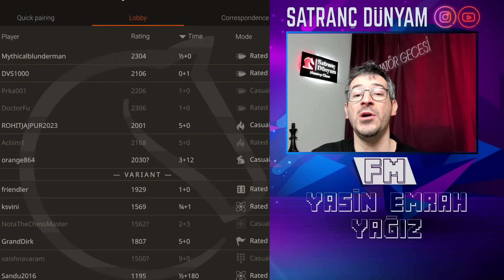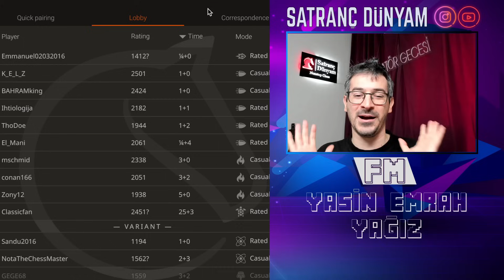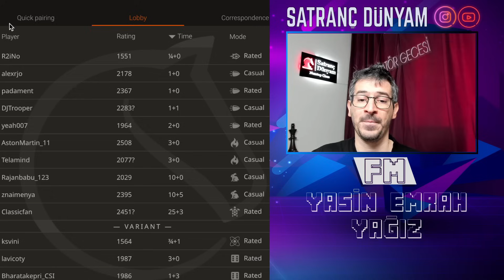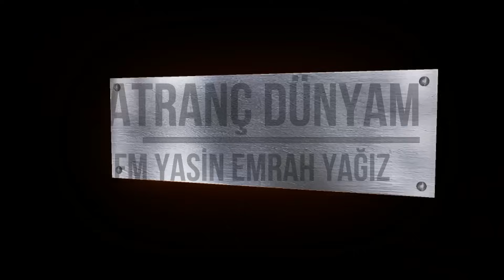Ben AMATÖRÜM Dedi CEZAyir Geldi